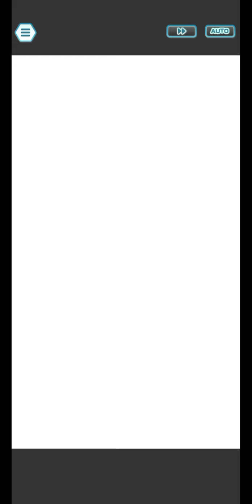Pokemon Masters EX- Master Mode Kanto Champion Stadium vs Blue with Sycamore, Skyla, and Red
Sync Pairs used (in order of targeting):
Professor Sycamore and Xerneas
Skyla and Swanna (EX)
Sygna Suit Red and Charizard (EX)

Gear used:
Rock Bracelet
Rock Bandana
Rock Pin

Master Mode Parameters:
Use field effects that give your team the upper hand!
Physical Damage Reduction
Special Damage Reduction
Max Sync Countdown -1
No Status Conditions
Strength ⬆1
Sync Buff ⬆5
Max HP ⬆2
No Stat Reduction
Ally Healing ⬇5
Gradual Healing at Start
Max HP ⬆4
Ally Move Gauge -2 Bars